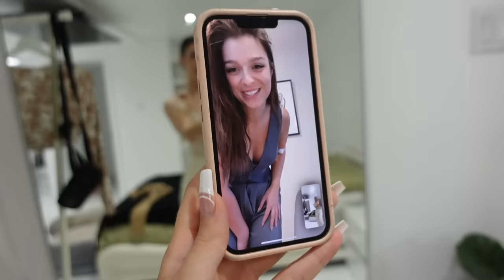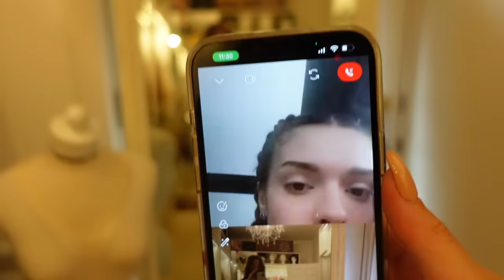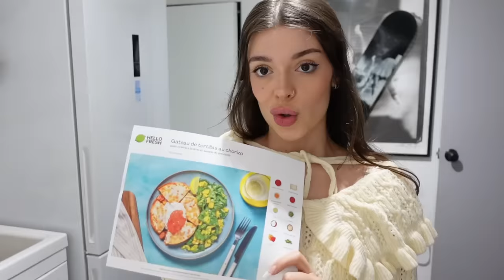ON ECHANGE NOS STYLES PENDANT 1 SEMAINE *ft. CIDER!*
▼▼▼ DÉBOBINE LA BARRE D'INFO ▼▼▼

@romyvictory sur Instagram, Twitter, Pinterest, @rendezmoimonnom sur Tiktok
@jahantea sur Instagram, Twitter et Tiktok

Salutations distinguées !